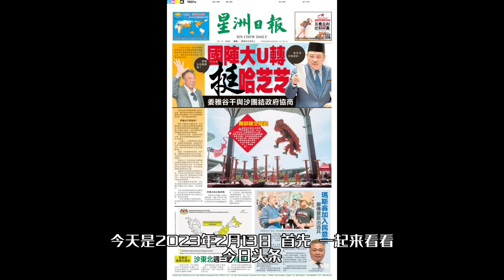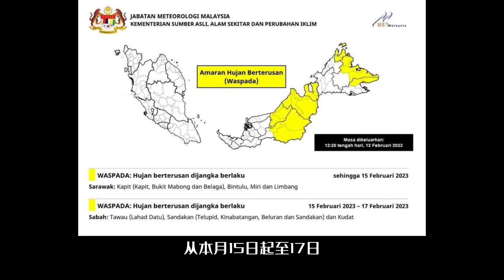U 转 星洲沙巴新闻 13.2.2023